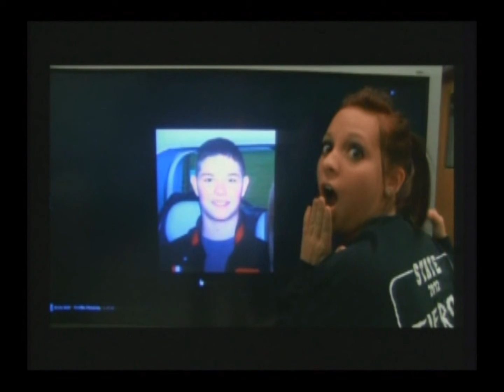LHS SNL 2013 "Personal Intros"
Meet the cast of LHS's SNL 2013!!

Logansport High School SNL 2013